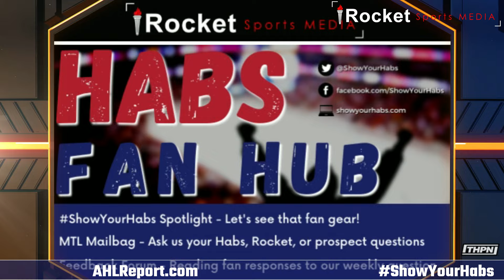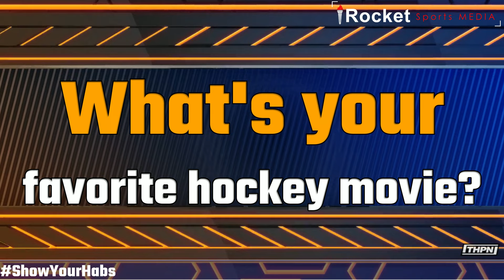Habs Hockey Report: Mysak, Slafkovsky Make Headlines | NHL | Montreal Canadiens, Laval Rocket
Have no fear, Habs fans! Habs Hockey Report will break down all the Sean Monahan (and others?) trade talk on next week's show! We want to have all the information at our fingertips before we discuss it together here on the channel. In the meantime, enjoy this week's episode!

All Habs Hockey Magazine has been your trusted source for everything about the Montreal Canadiens for more than a decade.

On this week's episode, Amy reveals all the ways that Habs prospects are stealing the spotlight this summer! Jan Mysak, Joshua Roy, and other young Canadiens prospects are finding success at the World Junior Championship...and contributing to some big upsets!

In addition, Juraj Slafkovsky has received more commendations for his play last season and added plenty more hardware to his award shelf.

Habs tickets go on sale soon, which means hockey is just around the corner! While you wait, perhaps impatiently, Amy asks a fun Feedback Forum question on passing the time until the season begins. Don't miss this fun episode!

Access our exclusive content!

Follow AllHabs on Social Media!

Listen to our free Podcasts!

►Please make a donation to support our independent sports content and to help us train and provide experience to the talented journalists of the future

An original video production by Rocket Sports.